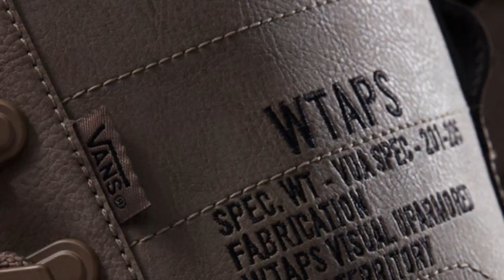Vault by Vans x WTAPS collection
Release Date: Nov 2022
Vans Chukka
Vans Era
Vans Half Cab
Vans Old Skool